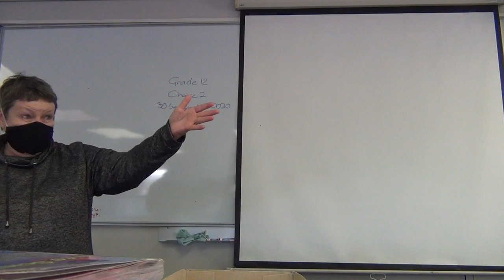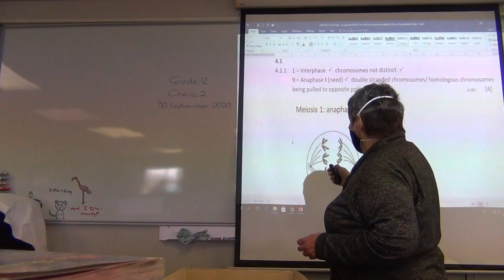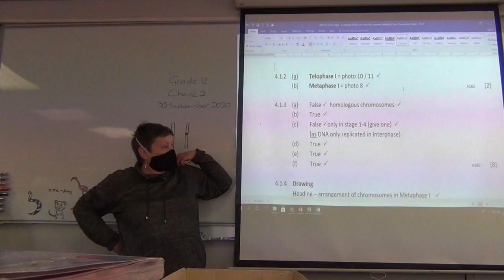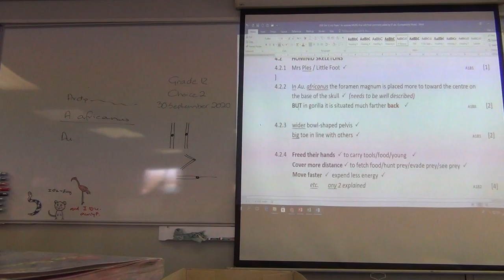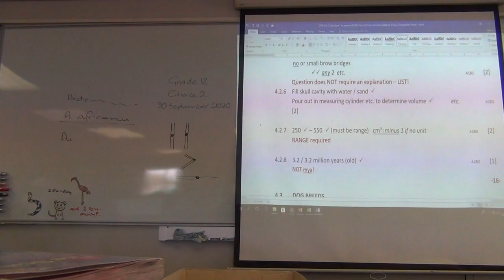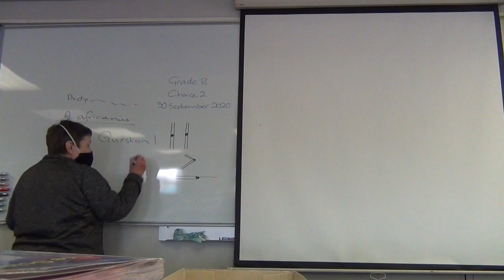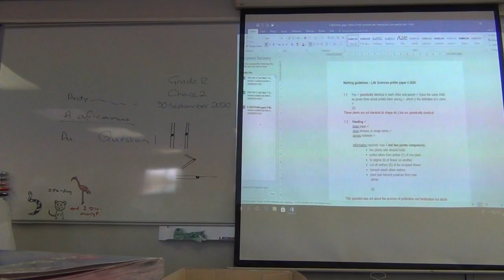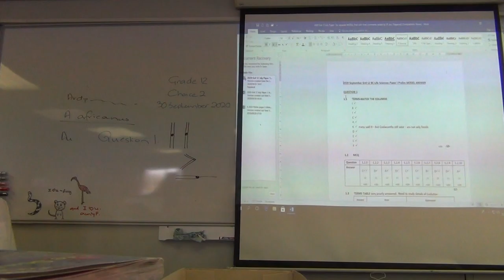Gr12 CH2 Mrs Page 30 Sept 2020 Lesson 1